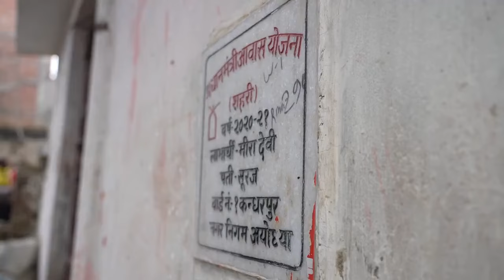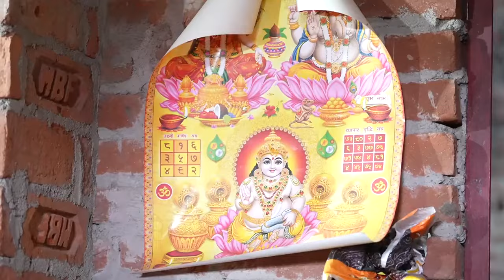Hon PM Narendra Modi ji visits the 10th crore beneficiary of UjjwalaYojana in Ayodhya!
Hon PM Narendra Modi ji visits the 10th crore beneficiary of UjjwalaYojana in Ayodhya! | 30th December 2023